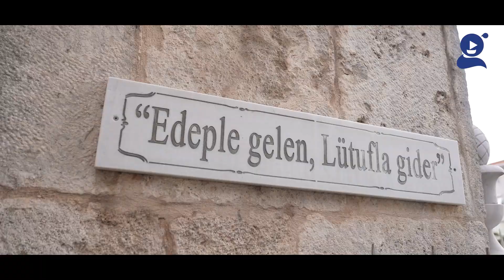İstanbul Tekkeleri | Kartal Baba Tekkesi | Mehmed Akif Köseoğlu | B13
Yüzyıllar boyu insana ve insanlığa hizmet etmiş irfan ocaklarını geziyoruz. Her bir bölümde İstanbul’da bulunan ve daha önce farklı tarikatların faaliyet gösterdiği tekkeler ziyaret noktalarımız olacak. Hangi tarikata ev sahipliği yapmış, buradan kimler gelmiş kimler geçmiş, burayı özel kılan ne olmuş? gibi pek çok soruya da cevap vermiş olacağız.
Hep beraber yeniden tanımaya ve tanıtmaya çalışacağımız bu yolculuğumuz hayırlara vesile olsun.

On Üçüncü durağımız Üsküdar’da bulunan Kartal Baba Tekkesi. Kadiriyye ve Celvetiyye tarikatlarına ev sahipliği yapan bu tekkenin kısa tarihine gelin hep beraber bakalım.